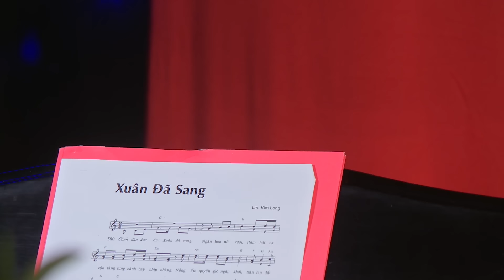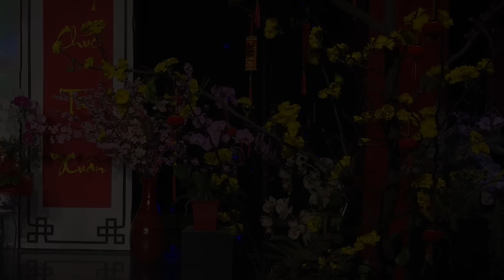Mừng Xuân Giáp Thìn - Nhạc sĩ Vũ Đình Ân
Mừng Xuân Giáp Thìn
Biên tập Chương Trình : Nhạc sĩ Vũ Đình Ân
Dẫn Chương Trình Linh mục Phạm Văn Tuấn

00:00 Giới thiệu chương trình - Lm. Tuan Pham
02:04 XUÂN ĐÃ SANG – St Lm Kim Long ( Cđ Bùi Chu Hải Ngoại )
07:01 LỜI CẦU ĐẦU NĂM – St Vũ Đình Ân ( Ca sĩ Mỹ Huyền )
11:36 DÂNG CHÚA MÙA XUÂN – St Lm Nguyễn Duy
16:04 XUÂN MỚI LÒNG CHÚA XÓT THƯƠNG – St Vũ Đình Ân.
20:47 NỮ VƯƠNG MÙA XUÂN – St Vũ Đình Ân
25:22 XUÂN NĂM THÁNH – lời Minh Châu-Nhạc Vũ Đình Ân Trình bày : Minh Châu
29:26 ĐẦU XUÂN CẦU CHO GIA ĐÌNH – St Phanxico ( Cđ Bùi Chu Hải Ngoại )